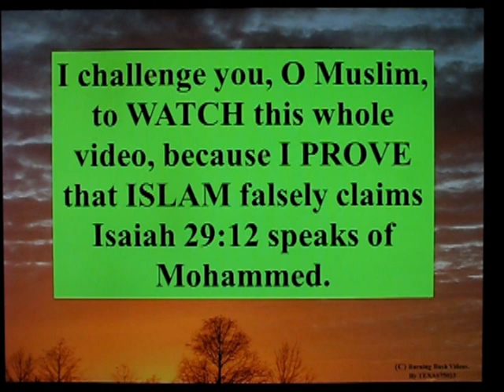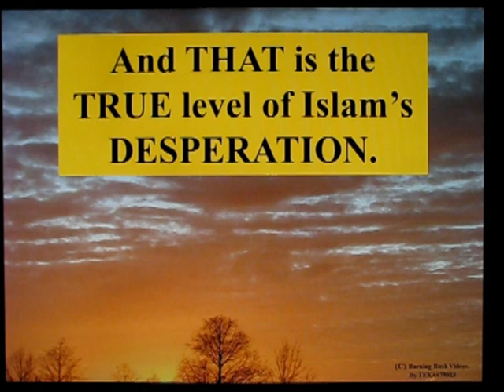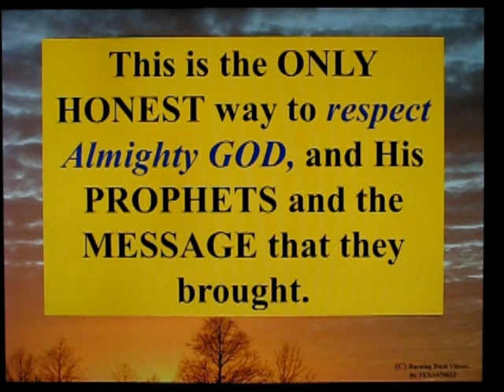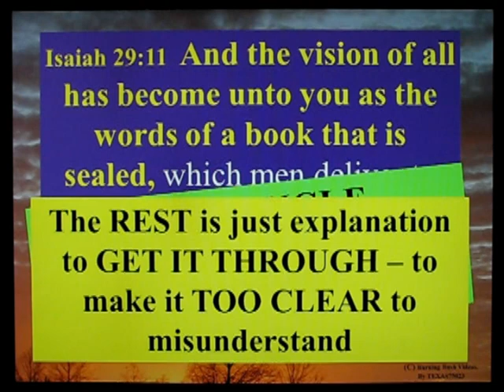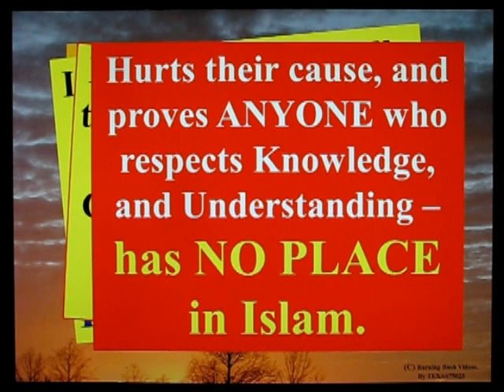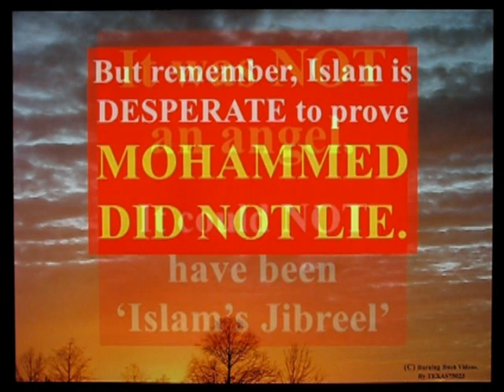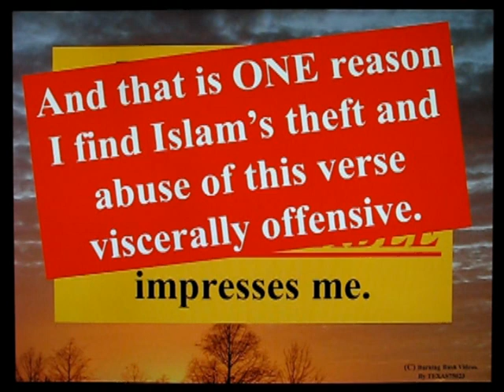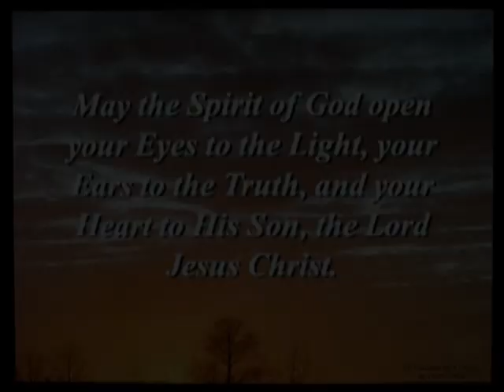Is Mohammed mentioned in the Bible ? - Part 6 - Isaiah 29_12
Another video in the series methodically dismantling Islam false claim that Mohammed appears ANYWHERE in the Bible.  Not by NAME.  Not by HINT.  Not by INNUENDO.  The ONLY reference to Mohammed is inclusion in the 'False Prophet Club'.